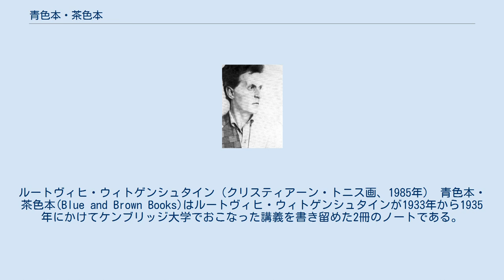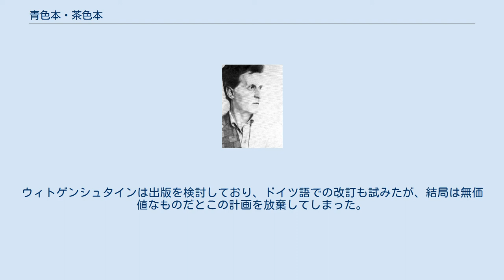青色本・茶色本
ルートヴィヒ・ウィトゲンシュタイン
ルートヴィヒ・ウィトゲンシュタイン（クリスティアーン・トニス画、1985年） 青色本・茶色本(Blue and Brown Books)はルートヴィヒ・ウィトゲンシュタインが1933年から1935年にかけてケンブリッジ大学でおこなった講義を書き留めた2冊のノートである。
それぞれが謄写版で製本され、ウィトゲンシュタインの存命中は少部数が限られたサークル内で流通した。
1933-34年の講義録は青い表紙で、1934-35年の講義を書き取ったノートは茶色の表紙で綴じられていた。
1958年にラッシュ・リーズが「『哲学探究』の先行的研究」として初めて2冊をまとめてブラックウェル社から出版した 。
 後に『哲学探究』において十全な形で考察される様々な思考の萌芽をそこここにみてとることができるこの2冊の講義録は、いわゆる「後期ウィトゲンシュタイン」として知られる哲学の起源に文献的な根拠を与えてもいる。
 青色本は1933-34年に口述されたテキストであり、後に言語ゲームとして知られることになる概念が先駆的に導入されているという点で、1932年以降のウィトゲンシュタイン哲学の画期をなすとされている。
記号の操作として思考を考察するという後期の著作では取り組まれていないテーマが含まれているが、それを可能にする確固とした言語規則という中期の考え方は認められない。
ここにみられる言語学的分析という手法は、その後日常言語の哲学として結実した。
 1934-35年の講義でウィトゲンシュタインはフランシス・スキナーとアリス・アンブローズに向かって口述を行い、テキストはタイプされて3冊のノートとして装丁された。
これが表紙の色にちなみ「茶色本」と呼ばれるようになった。
ウィトゲンシュタインは出版を検討しており、ドイツ語での改訂も試みたが、結局は無価値なものだとこの計画を放棄してしまった。
 ^ a b Grayling, A. C., Wittgenstein: A Very Short Introduction (1988) Oxford University Press ISBN 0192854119 ^ a b Wittgenstein, Ludwig, Preliminary Studies for the "Philosophical Investigations", Generally known as The Blue and Brown Books, (1958) Blackwell Publishers Ltd. ^ 野矢茂樹(2010)「『青色本』の使い方」ルートウィヒ・ウィトゲンシュタイン『青色本』大森荘蔵訳、ちくま学芸文庫 p.176